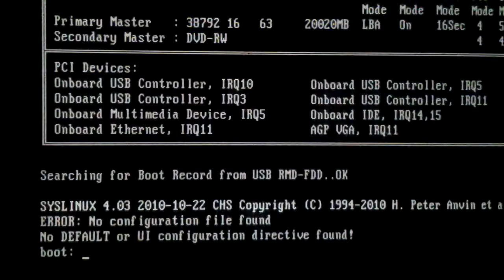Ошибка неисправности компа. 20131111 090322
Вот что высвечивал мой компьютер.